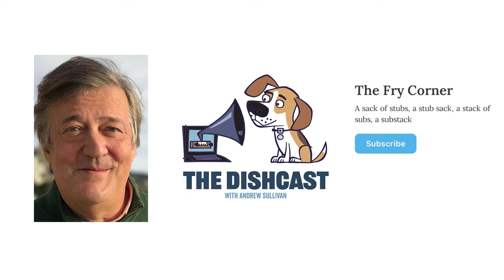Does the EU drain Englishness?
Stephen Fry and Andrew Sullivan discuss depression, nationality identity, and more.